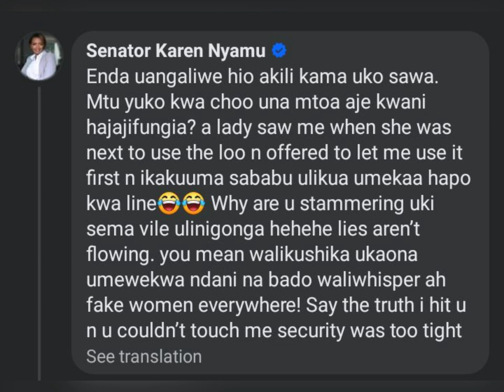UWEEH 😁KAREN NYAMU AND WANGECHI WA KARIUKI FIGHT IN PUBLIC 💔everyone